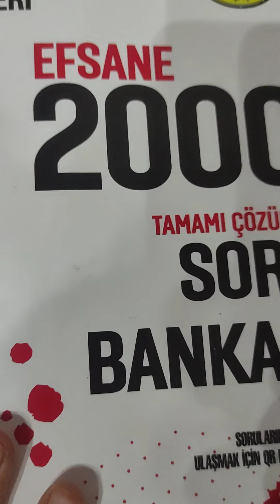KPSS 2022 ÇALIŞMAMIZIN 18. GÜNÜNDE NELER Mİ YAPTIK ? BİTEN 3 DERS Mİ VAR ? NELER EKLENECEK ?